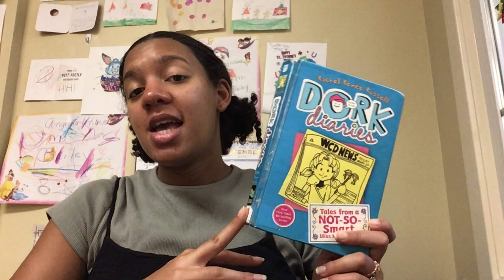Book Tasting- Dork Diaries Book 5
We are back with Book 5 in the Dork Diaries series! We hope you enjoy this weeks Book Tasting video!

"Nikki Maxwell develops a sudden interest in student journalism that may or may not (okay, definitely does) have to do with the fact that mean girl MacKenzie has started writing a gossip column. So Nikki joins the school newspaper staff—and ends up as an advice columnist!"